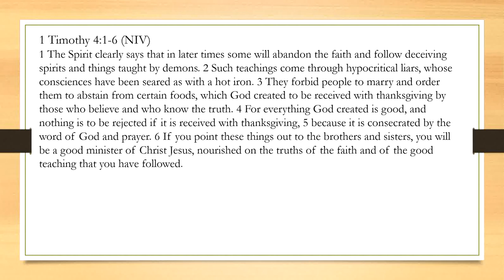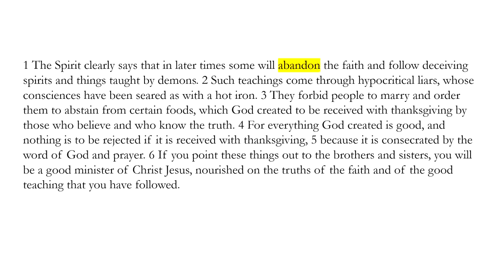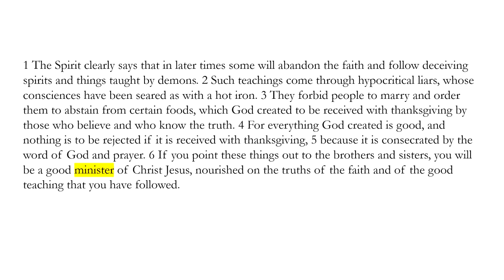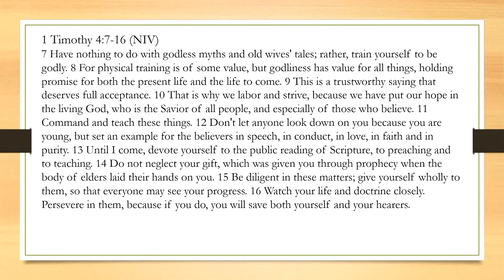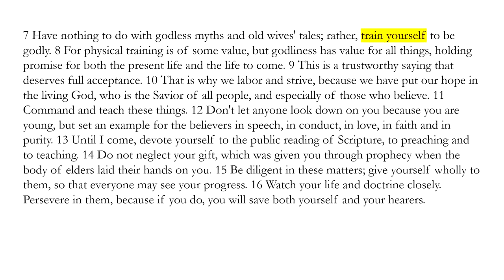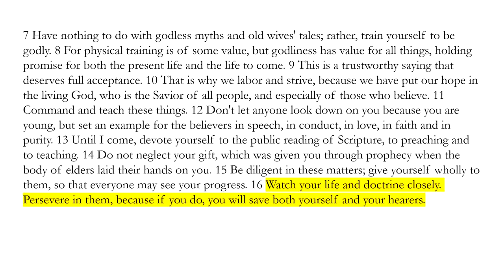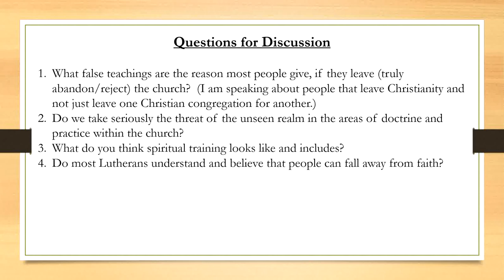Lecture Twentyone Iwinski NLHS 1 Timothy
We examine 1 Timothy 4